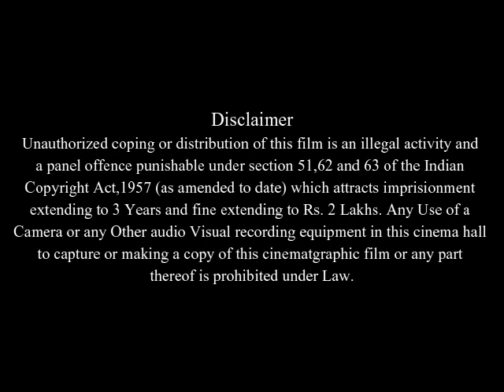Burn After Reading Full Movie Facts & Review in English / George Clooney / Frances McDormand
In this video we will tell you about fact and review of movie Burn After Reading  .